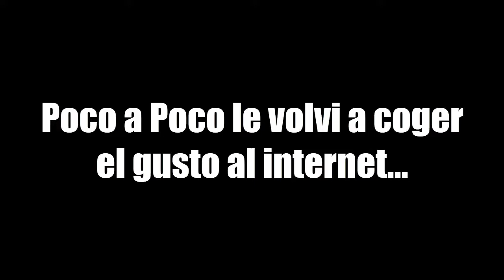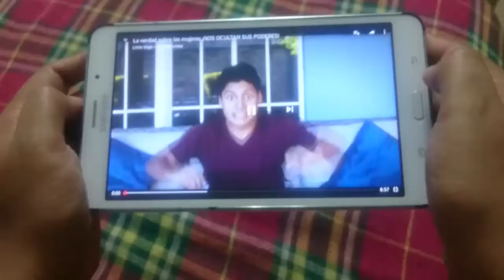El Final De SebasThor...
Hola cibernautas aqui sebasthor, bienvenidos a un nuevo video para este canal, y bueno bueno bueno chicos, hace mucho tiempo que escribia eso, este es el ultimo video que van a ver en este canal.
Bueno miren el video... Es como un cortometraje, espero que les guste, y chachao.